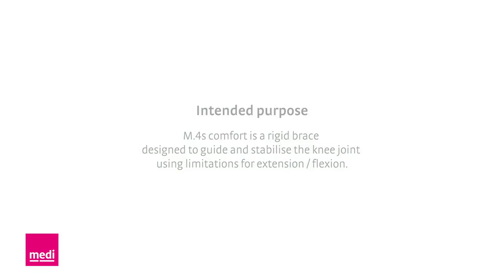M.4®S Comfort functional knee brace: more comfort during therapy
The M.4®S Comfort is the best functional brace for the knee, used to provide support after an ACL or PCL rupture/operation or similar injury/surgery.

This innovative hinged brace offers strength, durability and technology, and uses the four-point principle to support the knee. Its physioglide hinge mirrors movement, ensuring the brace stays securely on the knee and improving outcomes.

medi is a leading innovator in compression therapy, orthopedics, and wound care. medi helps you live the lifestyle you want to live. I feel better.